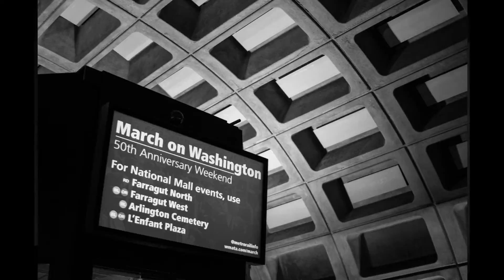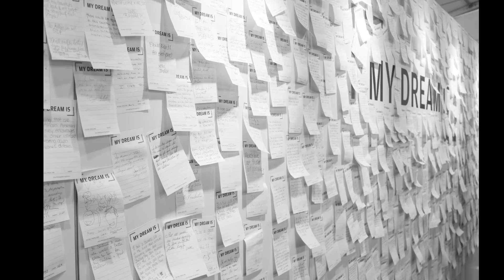50th Anniversary March on Washington